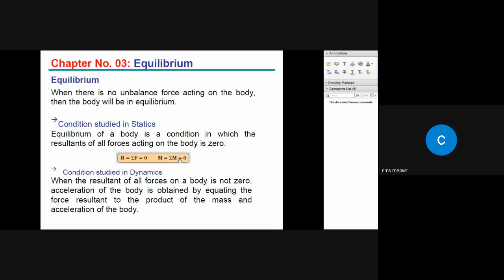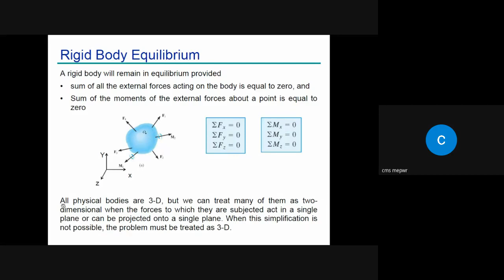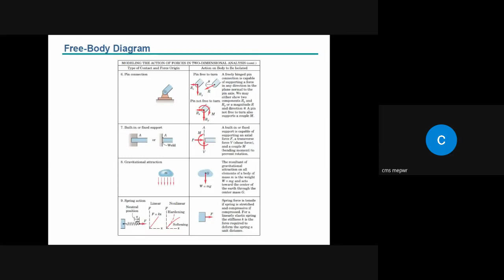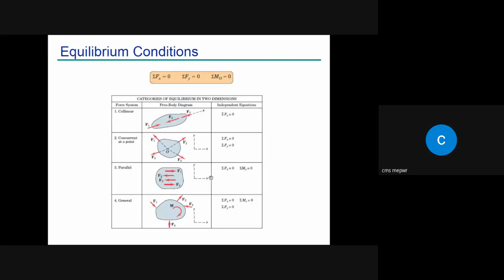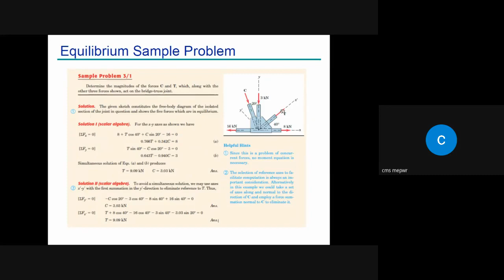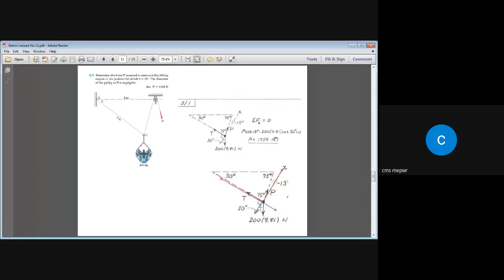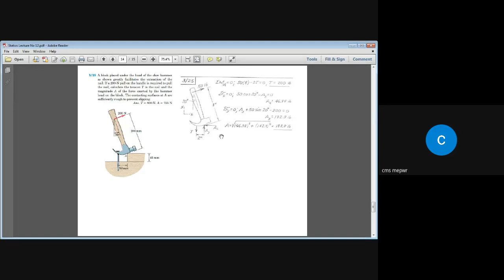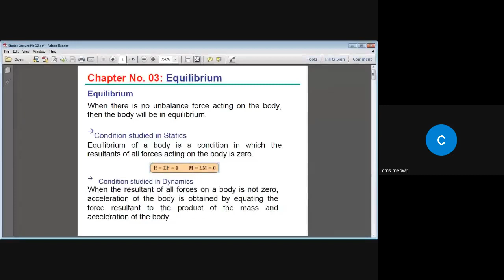STATICS LECTURE 10 EQUILIBRIUM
Examples of equivalent systems are first- and second-order (in the independent variable) translational, electrical, torsional, fluidic, and caloric systems.

Equivalent systems can be used to change large and expensive mechanical, thermal, and fluid systems into a simple, cheaper electrical system. Then the electrical system can be analyzed to validate that the system dynamics will work as designed. This is a preliminary inexpensive way for engineers to test that their complex system performs the way they are expecting.

This testing is necessary when designing new complex systems that have many components. Businesses do not want to spend millions of dollars on a system that does not perform the way that they were expecting. Using the equivalent system technique, engineers can verify and prove to the business that the system will work. This lowers the risk factor that the business is taking on the project.